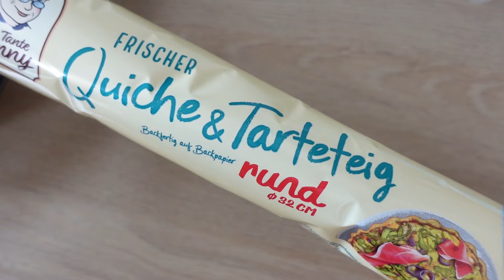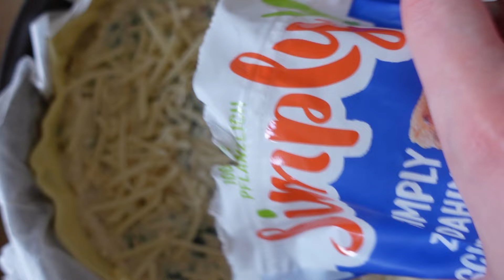3 Rezepte mit Bärlauch | vegan, simpel & schnell 😋🌱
Die Bärlauch Saison ist bald wieder vorbei - deshalb gibt's heute nochmal 3 super easy vegane Rezepte mit Bärlauch für euch! 🌱

Hier sind die Mengenangaben:

#1 Bärlauch Lemon Pasta (2 Portionen)
- 300 g Spaghetti
- 1 Zitrone
- 1 Bund Bärlauch

- 200 g Naturtofu
- 300 g Sojajoghurt
- 3 EL Hefeflocken
- 50 g Speisestärke
- Muskat
- Kurkuma
- Kala Namak
- Pfeffer
- 200 g Spinat
- 1 Bund Bärlauch
- 100 g veganer Reibekäse

#3 Bärlauch-Salat mit Himbeer Vinaigrette (2 Portionen)
- 1 Bund Bärlauch
- 2 Handvoll Salat
- 10-12 Himbeeren (frisch oder TK)
- 5 EL Olivenöl
- 2 EL Essig
- etwas Agavendicksaft (nach Geschmack)
- Salz & Pfeffer